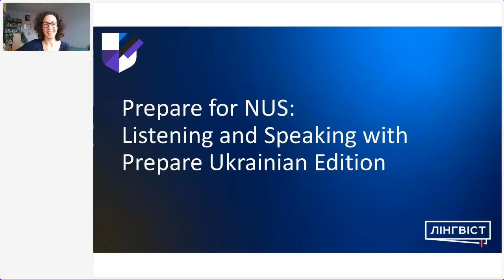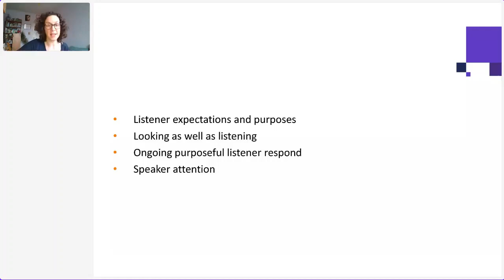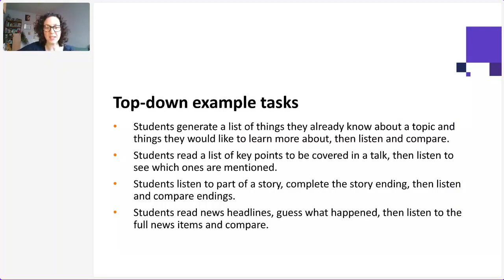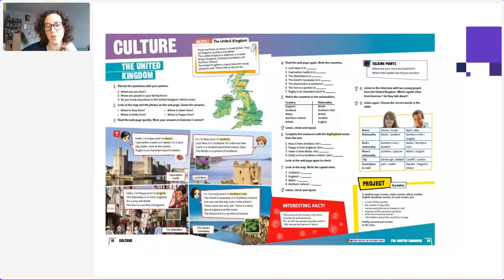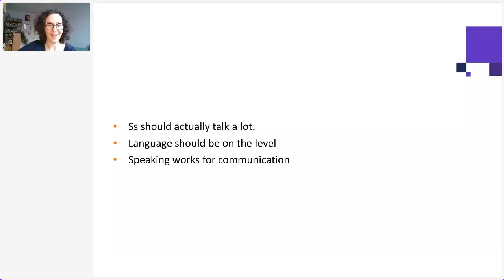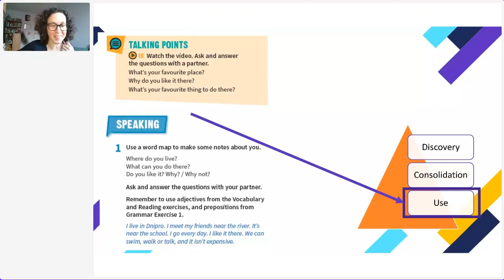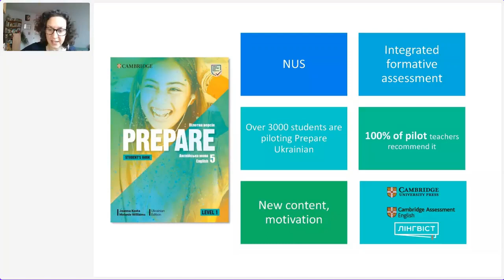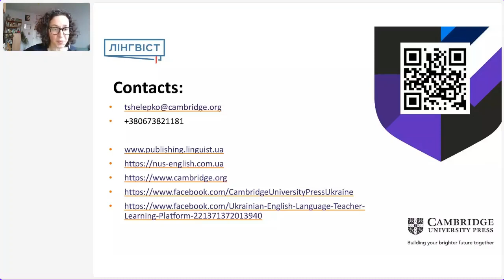1. PREPARE FOR NUS. Teaching Listening and Speaking. Tania Shelepko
Prepare for NUS - серія вебінарів від Cambridge University Press та компанії Лінгвіст, спрямована на ознайомлення вчителів, що збираються працювати за підручником Prepare Ukrainian Edition в 5-х класах НУШ. Якщо ви пропустили попередні вебінари, можете переглянути їх у записі на нашому YouTube каналі.